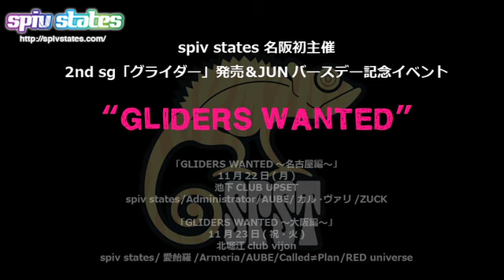spiv states - Halloween Live at Black Hole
2010年10月29日  池袋Black Holeで行われた
ハロウィン仕様ライブのダイジェスト映像